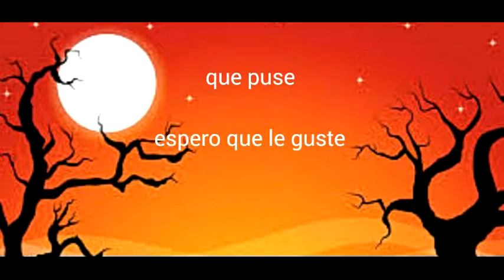imvu halloween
Este vídeo esto hecho por mi  original att yuki